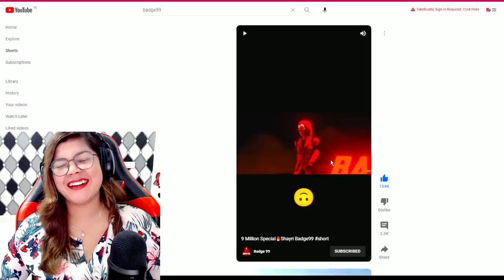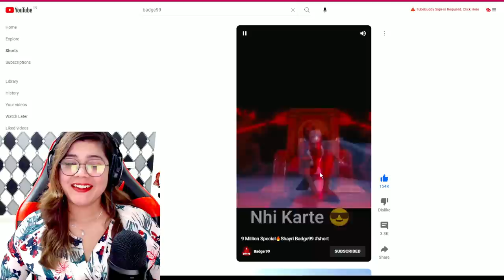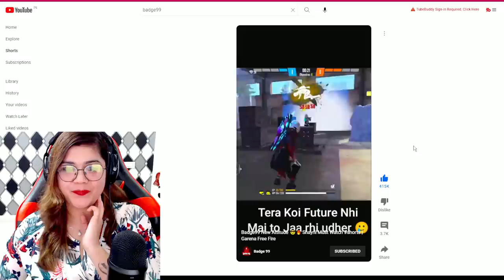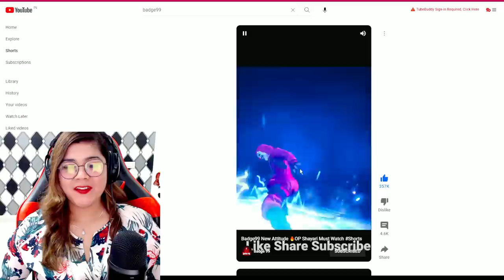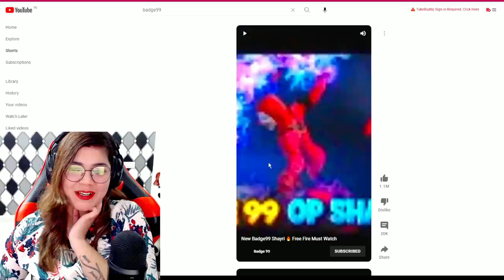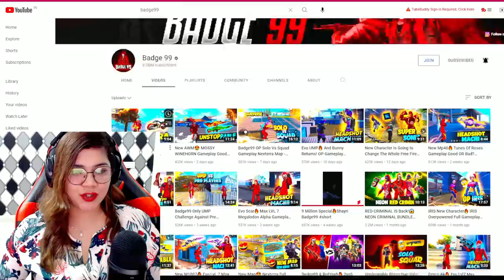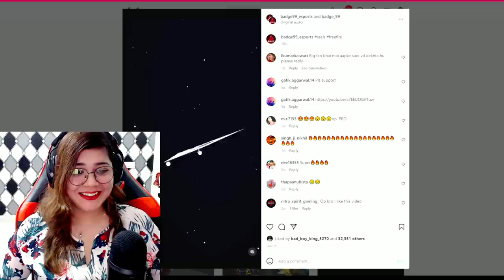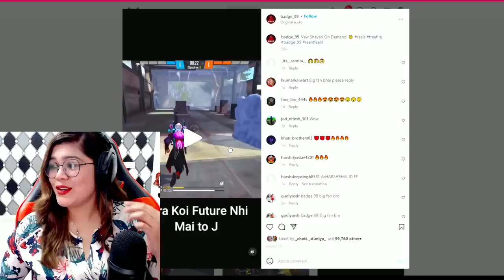Badge99 New Shayri 🔥 Must watch 💥|| Reaction On Badge99 New Shayri || Garena Free Fire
Badge99 New Shayri 🔥 Must watch 💥|| Reaction On Badge99 New Shayri || Garena Free Fire @Badge99 @Badge99ff

1. Garena Free Fire Indonesia Live
2. Garena Free Fire Brazil Live
3. Garena Free Fire Brasil Live
4. Garena Free Fire India Live
5. Garena Free Fire Singapore Live
6. Garena Free Fire Thailand Live

Ignore:-